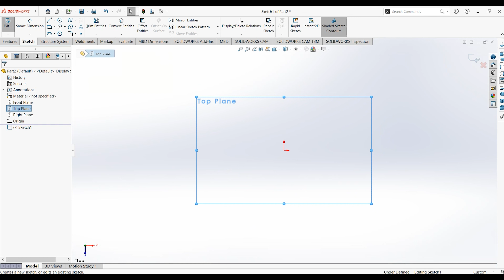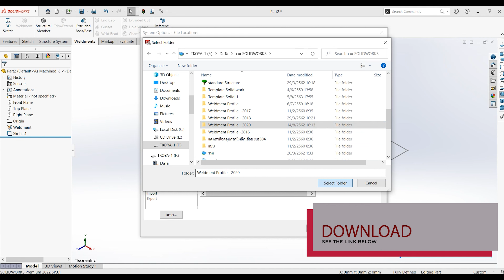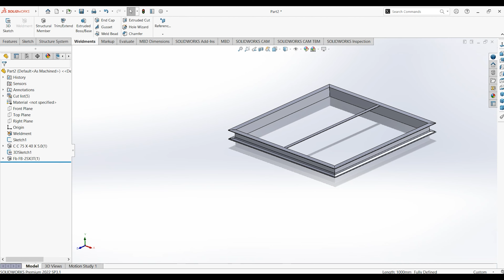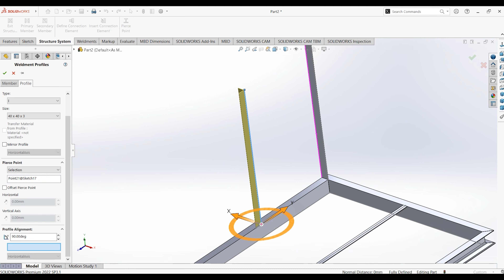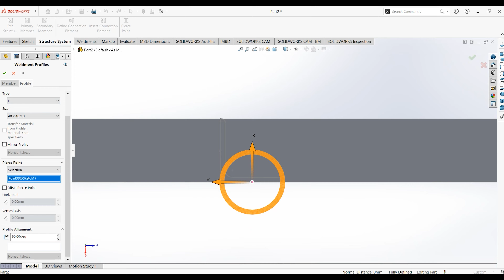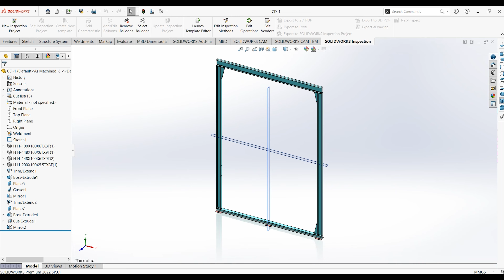Weldment profile & Structure system SolidWorks 2020-2023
**รับออกแบบเขียนแบบเครื่องจักร - ทีมงานมืออาชีพที่พร้อมดูแลงานของคุณ**

😊 ทีมงานใส่ใจ ดูแลทุกขั้นตอนอย่างจริงใจ
🔧 ประสบการณ์กว่า 10 ปี เข้าใจทุกปัญหาและพร้อมช่วยแก้ไข
🕒 ผลิตงานเร็วทันใจ ใช้เวลาเพียง 2-3 สัปดาห์
📚 รับทำโปรเจกต์นักศึกษา พร้อมให้คำแนะนำอย่างละเอียด
💬 ดูแลทั้งก่อน-หลังการขาย เพื่อให้คุณมั่นใจทุกครั้งที่ใช้บริการ

- งานเชื่อมและโครงสร้าง
- ออกแบบสายพานลำเลียง และระบบ Automation
- ออกแบบ JIG และเครื่องจักรเฉพาะงาน
- ติดตั้ง-ย้ายเครื่องจักร
- ออกแบบระบบท่อ Piping System ในโรงงาน
- ระบบบำบัดมลพิษทางอากาศ
- ออกแบบระบบไฟฟ้าและเขียนโปรแกรม

❤️ **Line:** @099xpxbk
❤️ **Facebook Page:** TKOYA ออกแบบและติดตั้งเครื่องจักร

**เวลาให้บริการ:**
เปิดทุกวัน จันทร์-เสาร์ 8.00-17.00 น.

“ให้เราช่วยดูแลงานของคุณ เราใส่ใจในทุกรายละเอียด!”